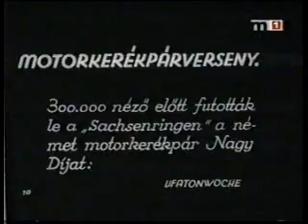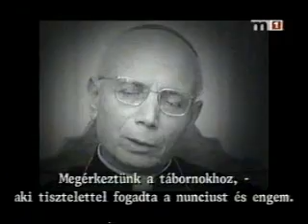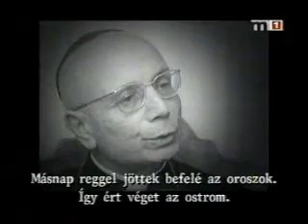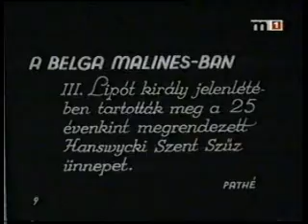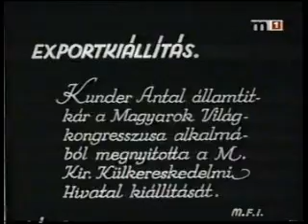1938. augusztus (2/3) Filmhíradó válogatás.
Filmhíradó válogatás 1938-ból.